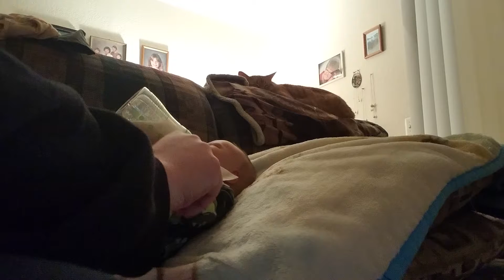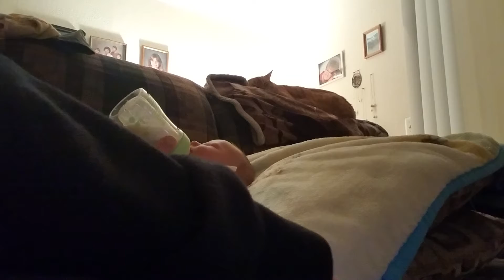Reborn Baby Caleb Gets Pjs On!